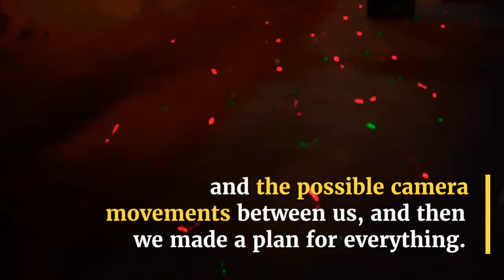DP Julius Koivistoinen - At night a group of women invaded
Working on different types of photographic work, I discovered that my greatest passion was lighting, and it was really fascinating to see how I felt when I treated and controlled light as an invisible fluid. So we started to get different ideas like the mood, the stage, the lighting and the possible camera movements between us, and then we made a plan for everything. Lighting DPJuliusKoivistoinen Database“